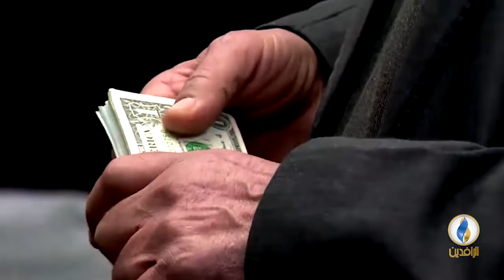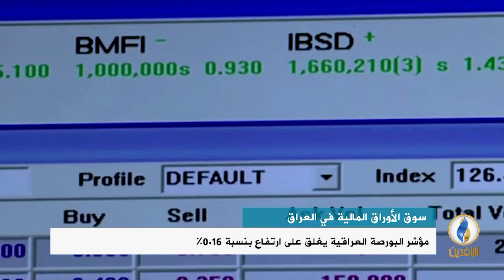أبرز الأخبار الاقتصادية على قناة_الرافدين ليوم الثلاثاء في